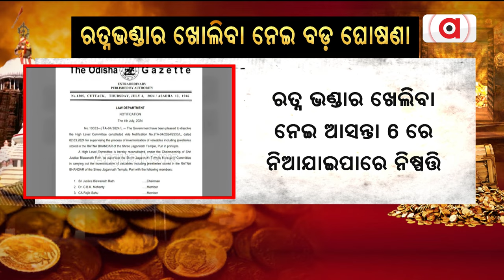ରତ୍ନଭଣ୍ଡାର ଖୋଲିବା ନେଇ ବଡ଼ ଘୋଷଣା || Ratnabhandar Open || Prithviraj Harichandan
ରତ୍ନଭଣ୍ଡାର ଖୋଲିବା ନେଇ ବଡ଼ ଘୋଷଣା । ରତ୍ନଭଣ୍ଡାର ପ୍ରସଙ୍ଗରେ ସାମ୍ବାଦିକ ସମ୍ମିଳନୀ କରି ପ୍ରତିକ୍ରିୟା ରଖିଲେ ଆଇନ ମନ୍ତ୍ରୀ ।